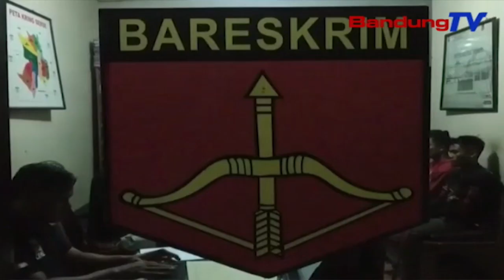Empat Pelaku Spesialis Pencurian Kabel Telkom Diringkus | SBR | BANDUNGTV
SBR | BANDUNGTV | IRFAN RAMANDA | Kedapatan Mencuri Kabel Telkom, Empat Pelaku Spesialis Pencurian Kabel, Diringkus Tim Reskrim Polsek Sumedang Utara, Jawa Barat. Dalam Melakukan Aksinya, Pelaku Mengaku Sebagai Petugas Telkom Dan Membawa Surat Perintah Palsu.